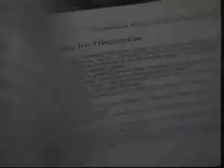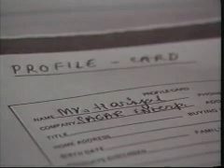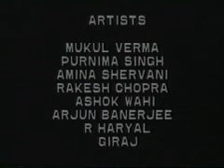Effective Selling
Diploma in Management (DIM)/
Postgraduate Diploma in Management(PGDIM)/
Master of Business Administration Banking and Finance(MBF):
MS-6 Marketing for Managers